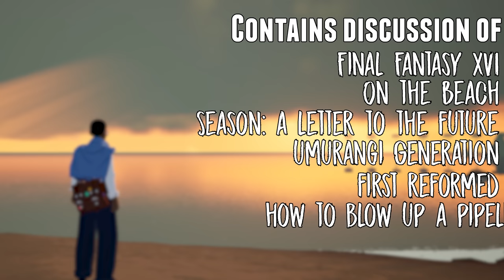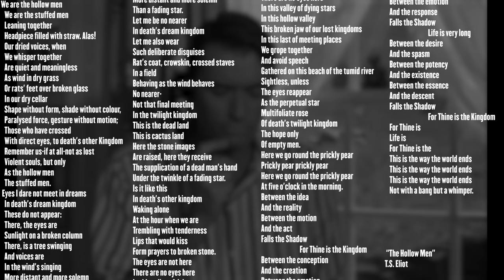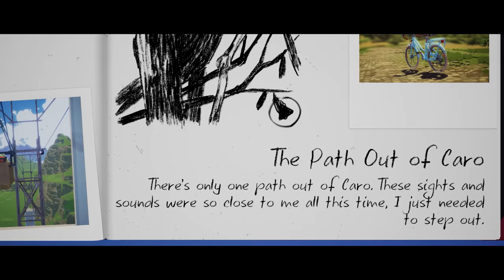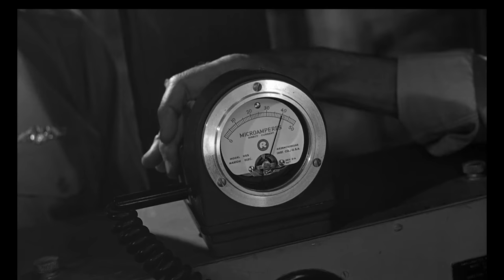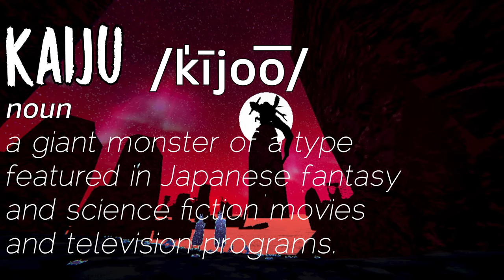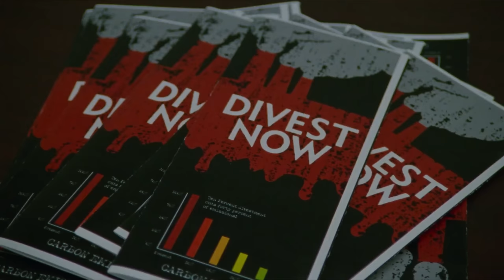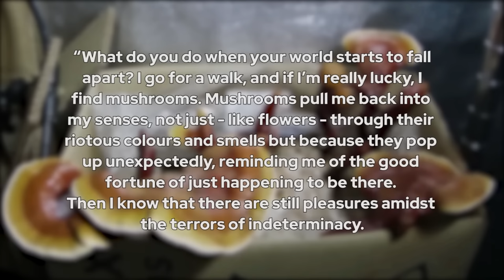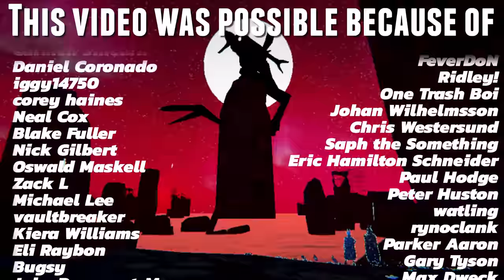Art in the Pre-Apocalypse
And physicists rocketed copies of the decree to paradise in case God had anything to say, the silence that followed being taken for consent | Sign up for Nebula, get all sorts of exclusive content, and support my ability to make more of this stuff

*SPOILERS:*
Final Fantasy XVI- Only the Bahamut fight and surrounding cutscenes are shown, very little discussion of other plot elements.
On the Beach- The entirety of the plot is discussed.
SEASON: A Letter to the Future- Many elements of the game’s plot, including its conclusion, are discussed.
Umurangi Generation- The entirety of the plot is discussed.
First Reformed- The plot is not discussed in detail but the climax of the movie is implied.
How to Blow Up a Pipeline- The plot is not discussed in detail but the climax of the movie is implied.

0:00- Intro
0:20- Final Fantasy XVI
3:50- On the Beach
9:19- SEASON: A Letter to the Future
15:48- Umurangi Generation
22:05- Missile Command
23:06- First Reformed & How to Blow Up a Pipeline
26:50- Conclusion

*Media shown:* Final Fantasy XVI, Final Fantasy VII, Umurangi Generation, SEASON: A Letter to the Future, On the Beach (1959), First Reformed, How to Blow Up a Pipeline, Men in Black, The Day After Tomorrow, Mission Impossible: Ghost Protocol, Die Another Day, Bayonetta, Missile Command, Marvel: Midnight Suns, Outer Wilds, Armageddon, Mad Max: Fury Road, The Last of Us

*Music Used:* Away, Ascension (FFXVI), Theme of Love (FFIV), One Legged Waltzing (Franz Gordon), Bells of Sorrow (Jon Algar), Title Screen (SEASON: A Letter to the Future), Pictures of the Past (Rain World), Moondown (Rain World), De belles choses vues à travers une vitre sale (SEASON, Radio), Out on the Street (Umurangi Generation), VHS Bombstrap (Umurangi Generation), Midnight Stabbings with the Lads (Umurangi Generation), Lurking 88 (Umurangi Generation), Shoegaze Protagonist (Umurangi Generation), Burning Man (World of Goo), Your Body Betrays Your Degeneracy (Disco Elysium), In Your Hands (Gris), Empathy (Gavin Luke), Highway Flash (Umurangi Generation)

Additional footage from Getty Images

Description credit: Disappointments of the Apocalypse by Mary Karr